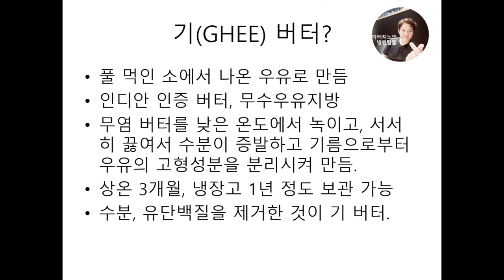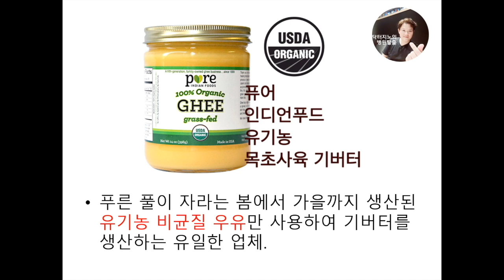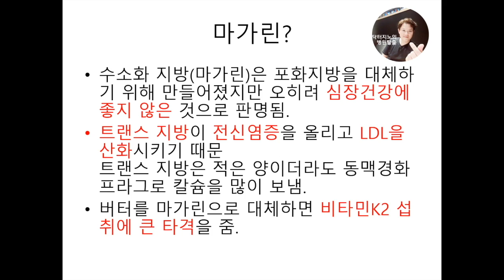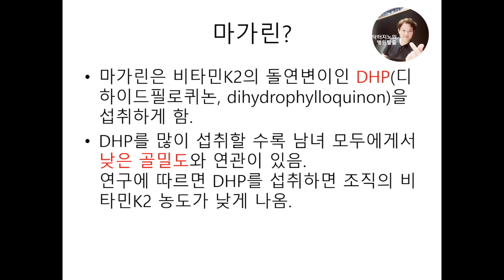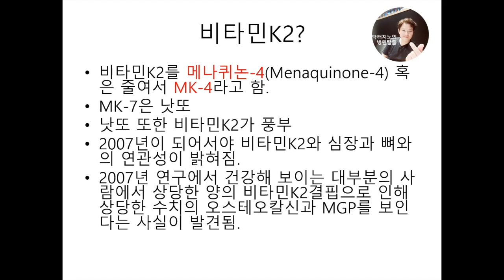[식품] 심장질환, 골다공증을 기버터가 치유한다? PART 1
기버터는 사료를 먹지 않고 풀만 먹고 자란 건강한 소의 우유로 만든 버터입니다.
비타민 K2를 풍부하게 함유하고 있어 골다공증과 심장건강에 아주 좋은 역할을 하는데요,
흔히 마가린이 버터보다 더 좋다는 생각은 틀린 생각이며 마가린은 오히려 심장건강에 좋지 않다는 사실!
이번화에서는 기버터의 효능에 대해 알아보는 시간을 가집니다.